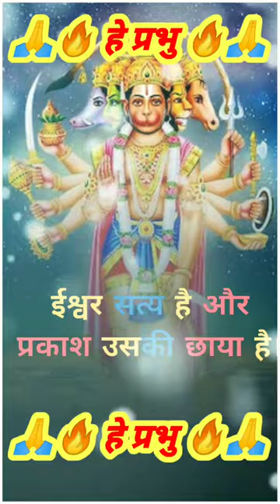Jai Hanuman status.🔥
how to shorts in
how to shorts in youtube
how to shorts in tamil
how to shorts in ipad
how to create shorts in youtube
how to download shorts in
how to disable shorts in youtube
how to stop shorts in youtube
how to upload shorts in high
quality
how to add shorts in youtube
how to edit shorts in youtube
hanuman ji ka short video
hanuman ji ka shorts
hanuman ji ka short video status
hanuman ji ki short video
hanuman ji ka short status
hanuman ji ka short song
hanuman ji ka short video song
dikhaiye
hanuman ji ka shortcut video
hanuman ji ka short bhajan
how to shorts video viral
how to shorts video upload
how to shorts viral
how to shorts on youtube
how to shorts upload in youtube
how to shorts video upload in
tamil
how to shorts thumbnail
how to shorts download in gallery
how to shorts monetization
how to shorts video viral tamil